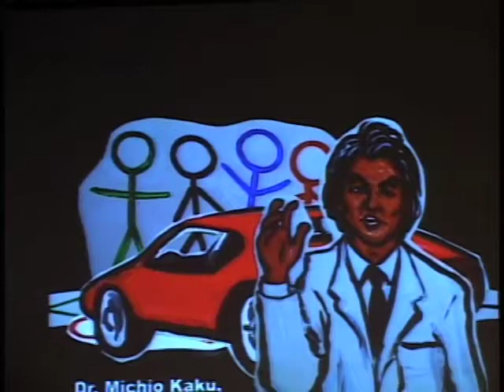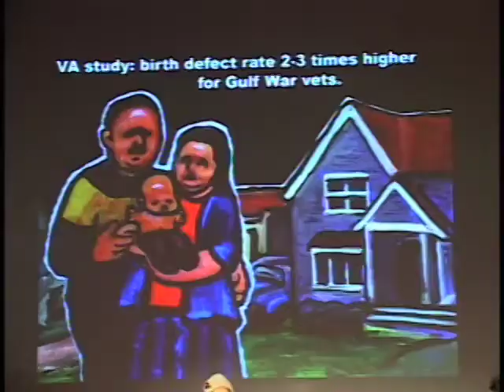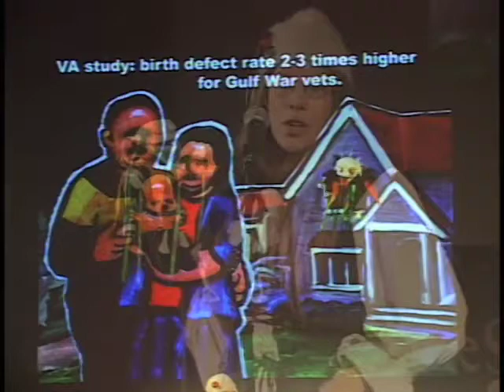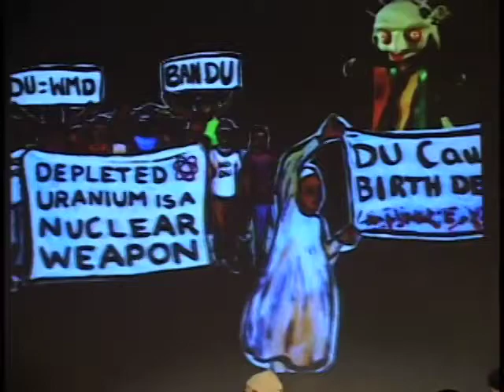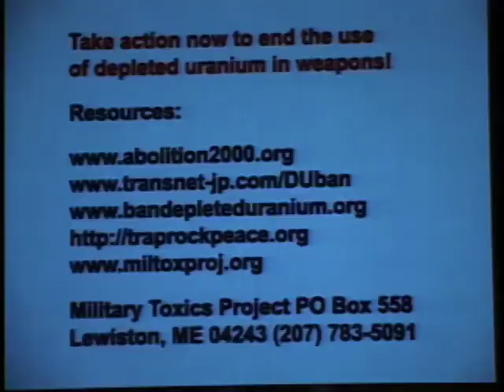"Agent Alpha" by Rebecca Migdal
World War 3 Illustrated collective member Rebecca Migdal performed this puppetry piece -- with a video projection and live music supporting -- entitled "Agent Alpha: The Pentagon's Tiniest Covert Operative" at The Sanctuary for Independent Media on May 8, 2010.With Eric Blitz on percussion, Zef Noise on electric violin, Andy Laties on hose + harmonica, and Carlo, Miles, and Louisa as protestors.Resources on action against depleted uranium Toxics Project, PO Box 558, Lewiston, ME 04243